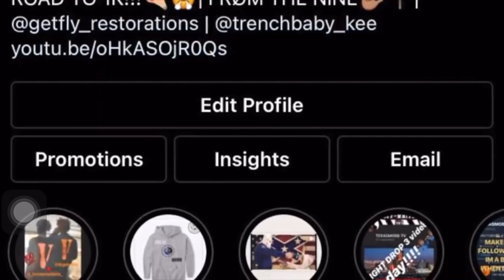THE INTERVIEW : COUNTUPZAY Talks About His Goals